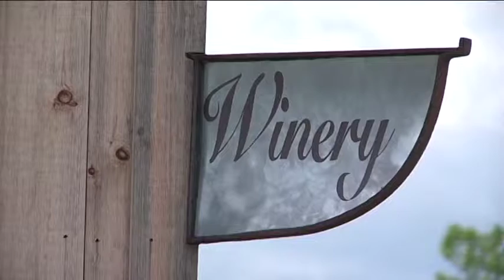Ports of New York Winery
WBNG TV July 2015